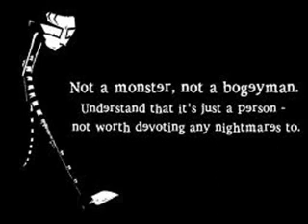A Perfect Circle- Counting Bodies Like Sheep to the Rhythm of the War Drums(South Park Version)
The BEST song by a perfect circle ever in the BEST version ever :)